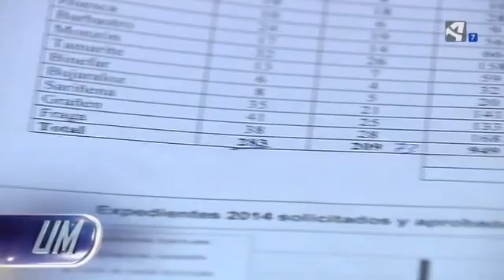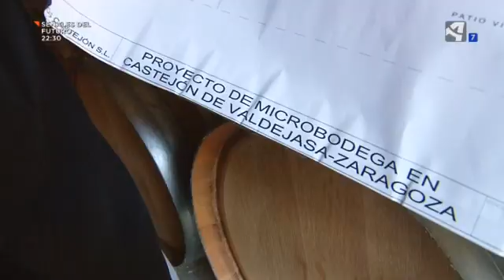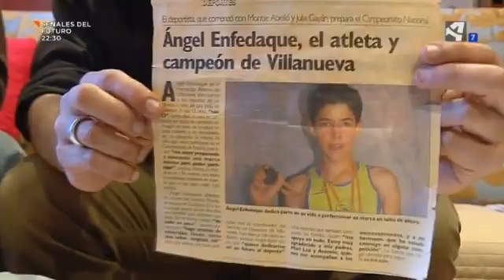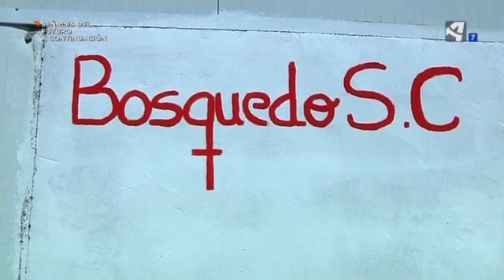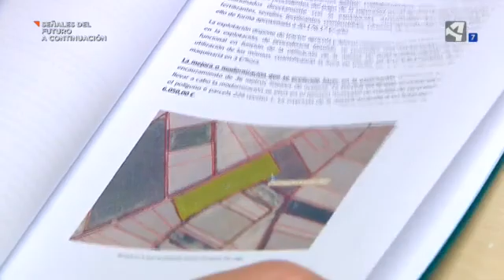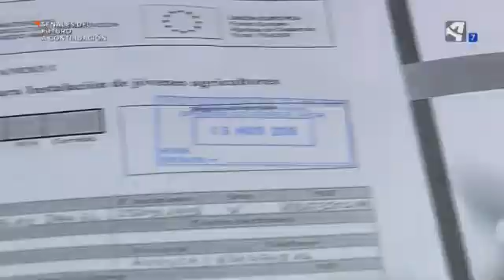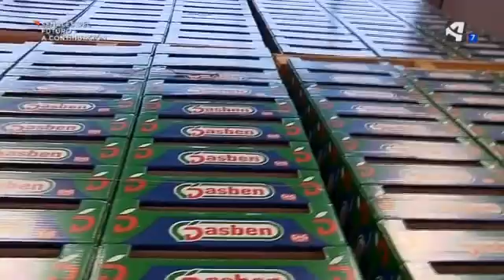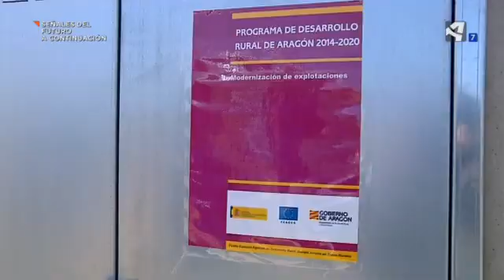Unidad móvil Volver a empezar